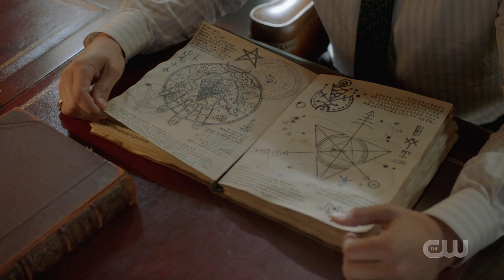Legacies 3x12 Ted sacrifices himself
Legacies 3x12 "I Was Made To Love You" Season 3 Episode 12